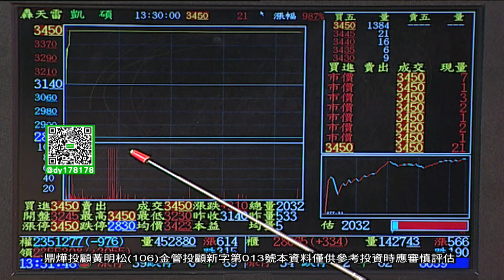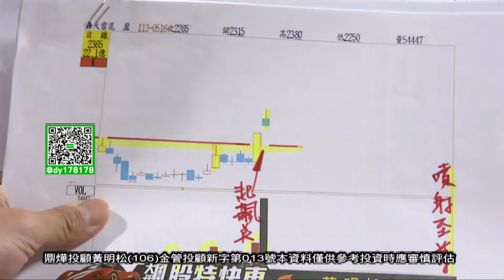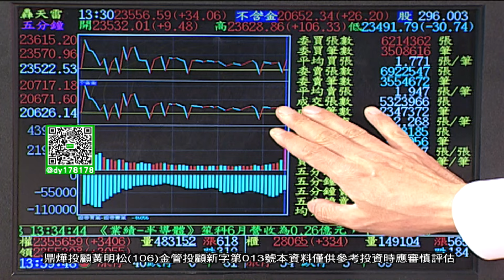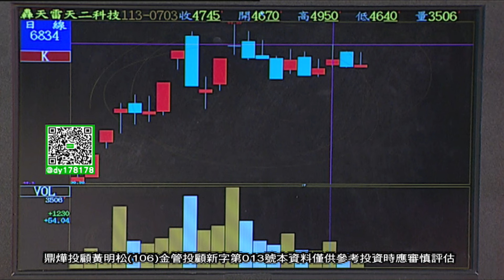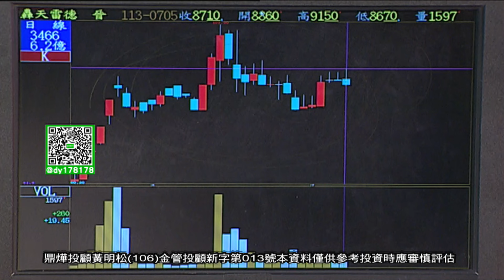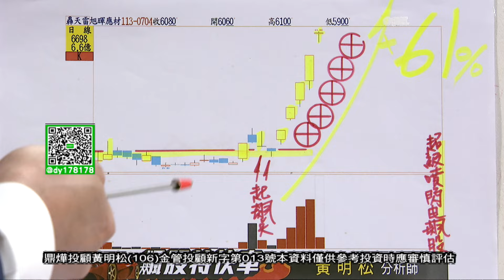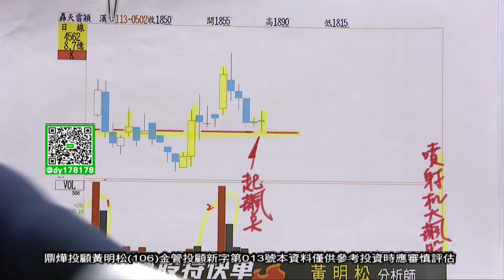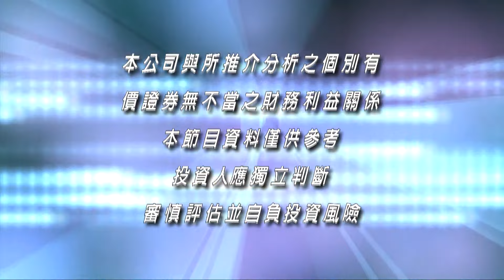【飆股特快車】昆盈13支⊕157%賺翻了啦! 這支更會噴!趁現在!│黃明松│20240705